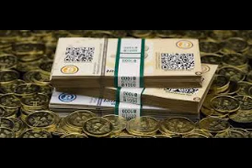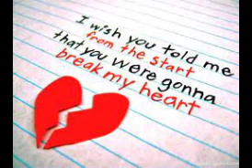487.HAKURYA Y'UBUZIMA:Urulove n'agasiringi rituel